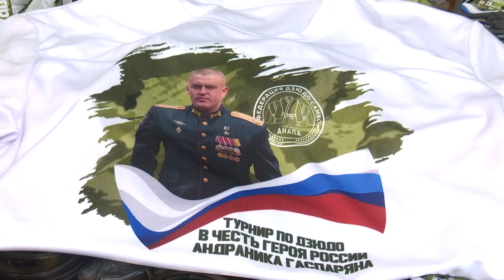В Анапе состоялся турнир по дзюдо в честь Героя России Андраника Гаспаряна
В Анапе состоялся турнир по дзюдо в честь Героя России Андраника Гаспаряна. 3 марта 2022 года Андранику Гаспаряну присвоили звание Героя России с вручением знака особого отличия – «Золотой Звезды»